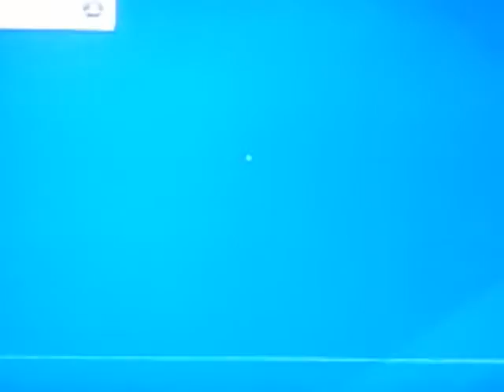Lego Marvels Avengers Gameplay Part 7